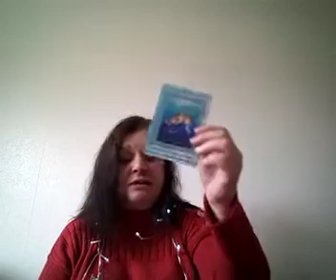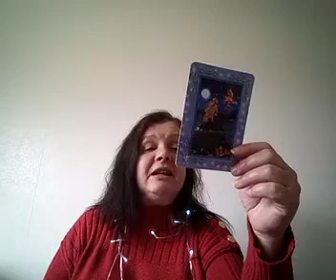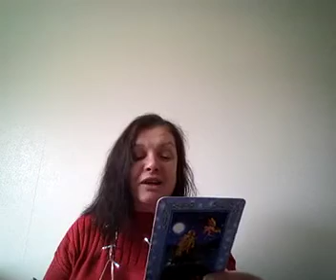Leo general reading.